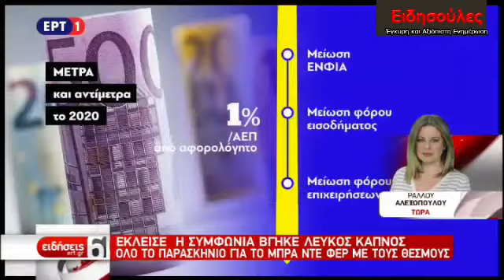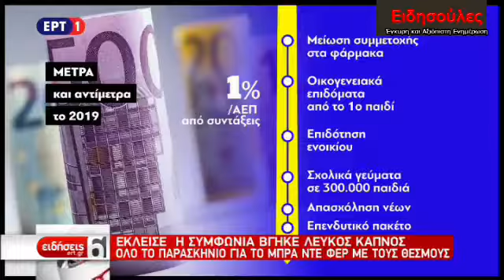Τσακαλώτος Υπάρχει λευκός καπνός Συμφωνία με του δανειστες